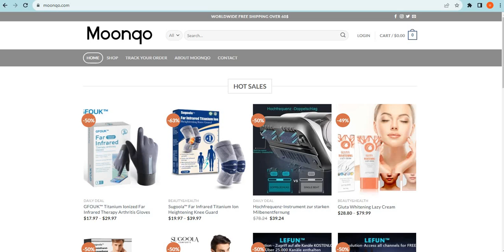Is Moonqo.com safe for online shopping? Moonqo Detailed Review!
Moonqo.com is an online e-commerce shopping website selling different types of products. So, we are here to guide you, on how to check the authenticity of any genuine website

1. Firstly you should check the domain age of any website if the domain is older it is more reliable.

2. Pay attention to whether the website is safe or not with HTTPS connection.

3. Whois a website where you can check more details of the website.

4. Customer support services are also important, check whether the number and contact address are given or not.

5. Genuine websites provide COD, and PayPal as the payment method, and PayPal gives you a refund option after a rising request.

6. Scam advisor is a popular website that gives trust scores to most websites, you can also check there.

7. Product return policy is also an important point, check available or not.